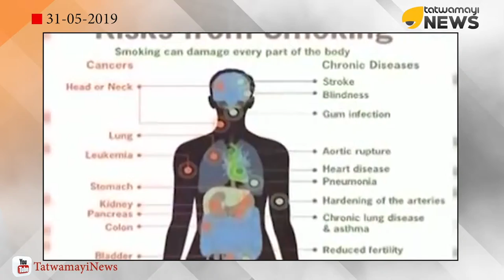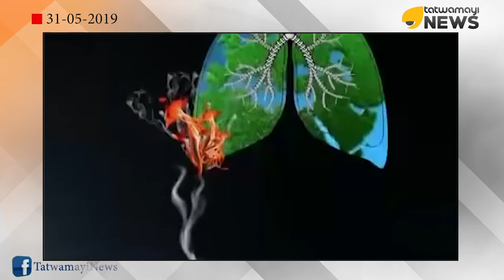ഹൃദയത്തെ കൊല്ലുന്ന പുകയില; ഇന്ന് ലോക പുകയില വിരുദ്ധ ദിനം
ഇന്ന് മേയ് 31. ലോക പുകയില വിരുദ്ധ ദിനം. പുകയിലയുടെ ദൂഷ്യത്തെ കുറിച്ച് ലോകത്തെ ബോധ്യപ്പെടുത്തുന്നതിനും അതിന്റെ ഉപയോഗം കുറച്ചുകൊണ്ടു വരുന്നതിനും വേണ്ടി ഈ ദിനം ആചരിക്കുന്നു.